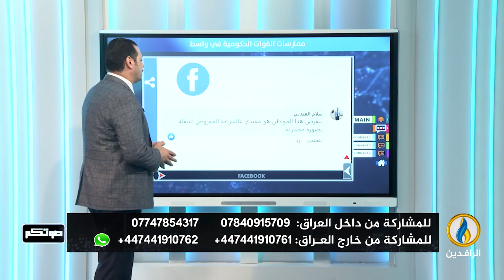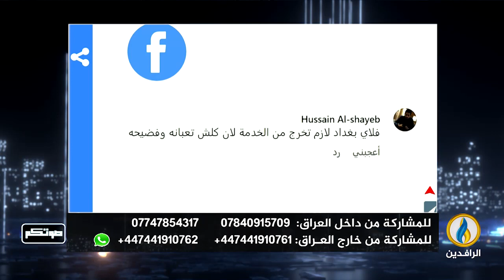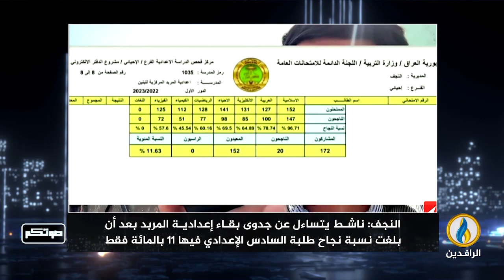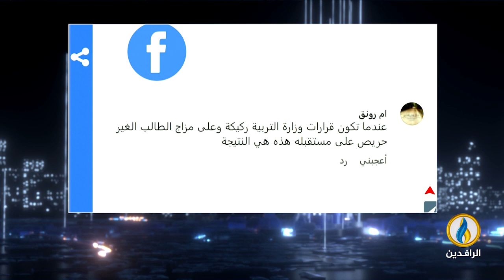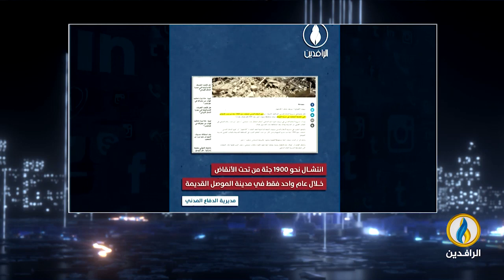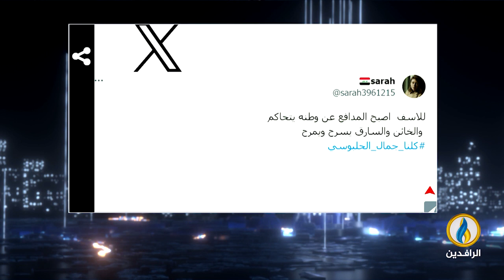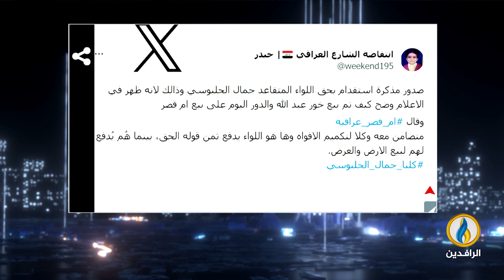صوتكم | 14- 8- 2023